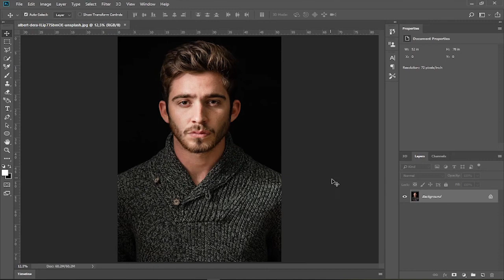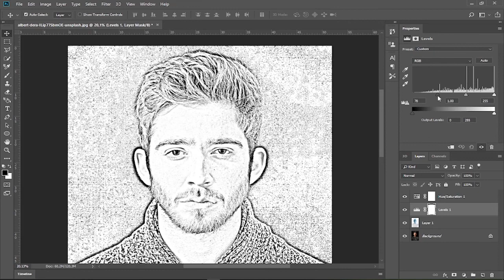Turn a Photo into a Sketch in Photoshop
This tutorial shows you how to turn a photo into a sketch in Photoshop. You'll learn a quick and easy technique to make a pencil drawing effect in just a few steps.